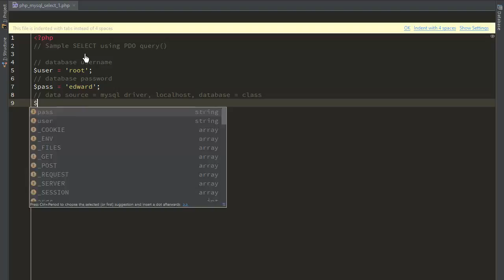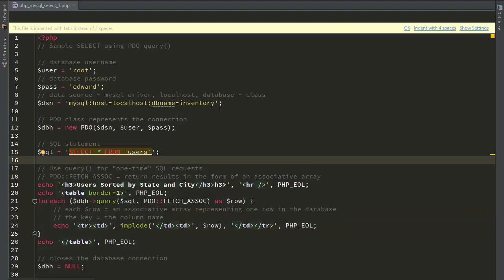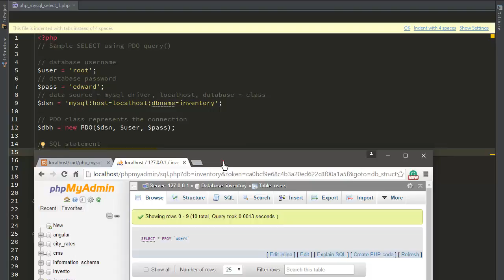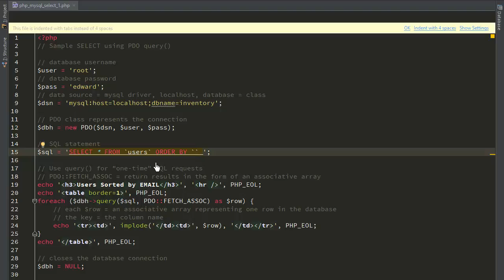Reading Data from a Table php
Sample SELECT using prepared statements Reading Data from a Table php

php mysql read all rows

php mysql read table into array

php mysql read write splitting

php mysql read blob

php mysql read data

php read mysql binary log

php read mysql result

php mysql query select